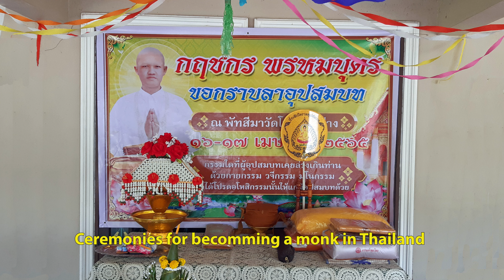Ceremonies for becoming a monk in Thailand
Each Thai man believing in Buddhism should be a monk ones during his life time. It can be from a few days to life time.
This video shows ceremonies for a young man becoming a monk for one month. The first day the ceremonies are at home. This is a small ceremony but can be big events. Day two starts at 04:00 at the the first temple and continues at the second temple where the young man will spend one month as a monk.